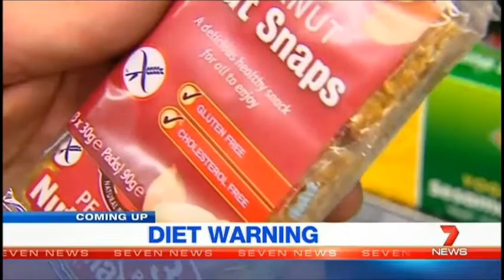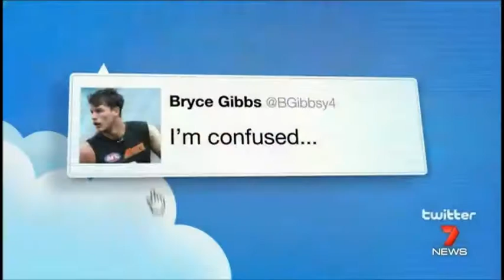Seven News Melbourne: Opener, Crossovers & Weather (6/7/2015)